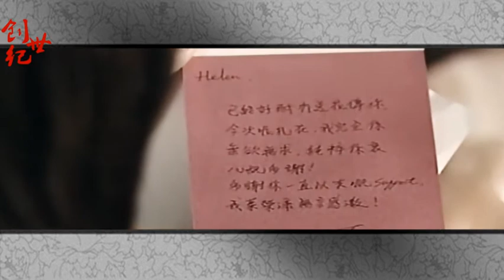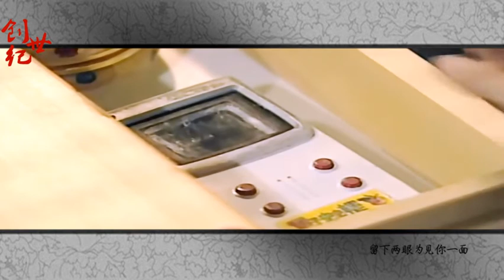創世紀 MV 最冷一天 葉榮添 霍希賢 羅嘉良 陳慧珊